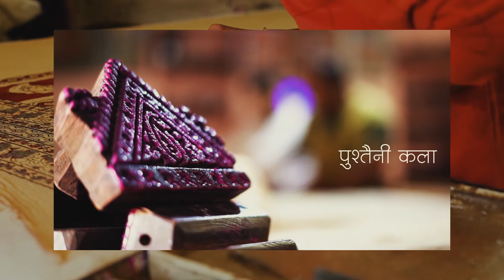इस छोटे से गाँव की प्रिंट क्यों देश-विदेश के मेहमानों को लुभा रही..!